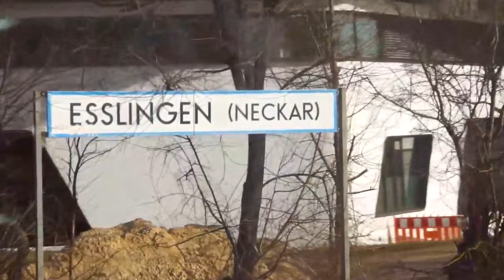Im n-WAGEN nach PLOCHINGEN (n-Wagen 2/4) | Trip Report (1. Klasse) | Vlog 299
Vlog 297: In Baden-Württemberg sind noch einige der inzwischen sehr seltenen n-Wagen unterwegs. In diesem Video nutze ich eine Verbindung zwischen Stuttgart und Plochingen.